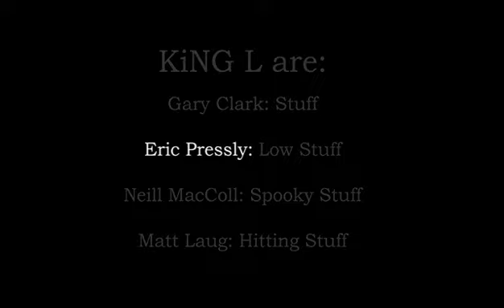KiNG L - First Man On The Sun.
From the album "Great Day For Gravity". KiNG L are:
Gary Clark: Stuff.
Eric Pressly: Low Stuff.
Neil MacColl: Spooky Stuff.
Matt Laug: Hitting Stuff.

Written by: B. Hewerdine/G. Clark/E. Pressly